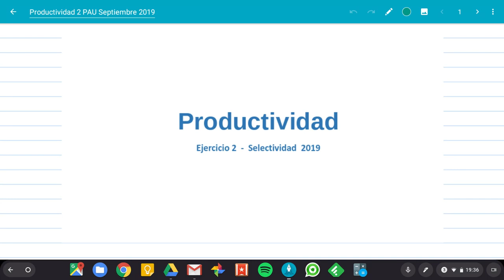Ejercicio PRODUCTIVIDAD 2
Ejercicio de productividad aparecido en las pruebas de acceso a la universidad Andalucía de septiembre 2019